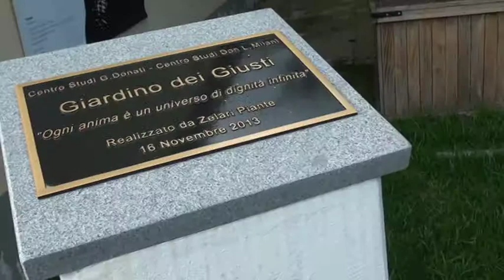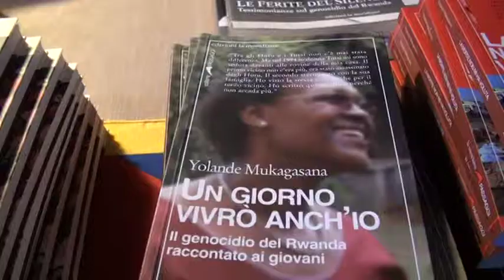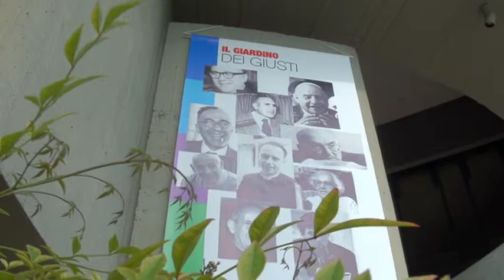TG60 ALLA CHIESA DI VICOFARO UNA VEGLIA PER IL RUANDA